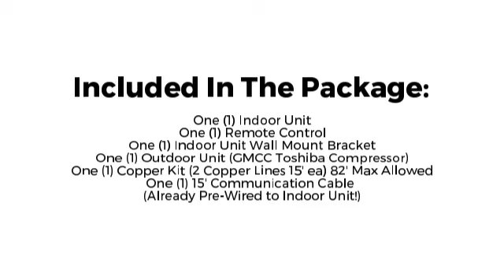Olmo by Comfortside in Minisplitwarehouse.com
Olmo by Comfortside in Minisplitwarehouse.com. Get a 24000 Btu Mini Split Heat Pump AC 15 SEER 220v Olmo by Comfortside for $1,029.99 ex. tax.